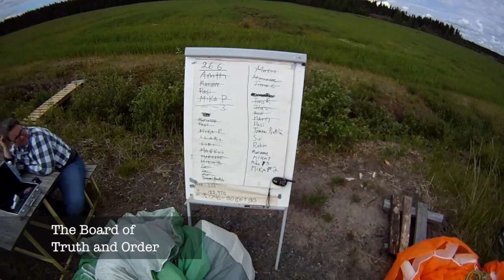Leivonmäki 20120626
Not a single thermal under the cloud cover. Superior airfield though. Many thanks to PVL for hosting a pg camp.